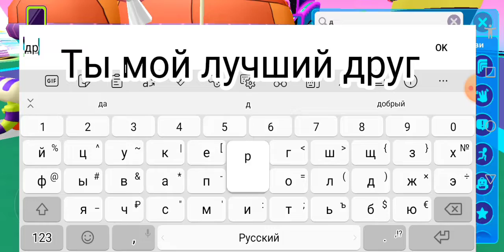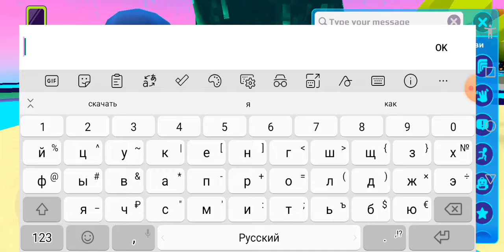троллинг на игроков с помощью нуба😅🤣